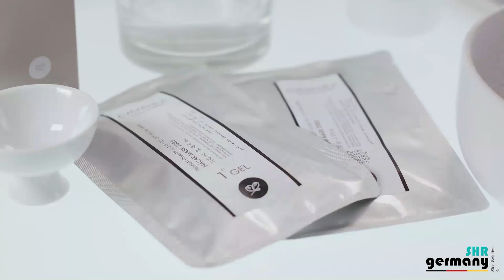Casmara Advanced Nácar Treatment 2x 6 Phasen Behandlung präsentiert von SHR Germany GmbH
Advanced Nácar: Die professionelle Behandlung, um Ihre Haut zum Strahlen zu bringen

Das professionelle Advanced Nácar Treatment von Casmara verleiht Ihnen einen strahlenden Teint mit effektiver Anti-Aging-Wirkung! Pigmentflecken sowie ein fahler, matter Teint und eine unebenmäßige Haut gehören damit der Vergangenheit an. Doch das Advanced Nácar Treatment geht noch weiter: Selbst Pigmentierungen und Schäden, die noch nicht bis in die oberen Hautschichten vorgedrungen und daher noch nicht sichtbar sind, werden mit diesem Treatment frühzeitig behandelt. Zusätzlich finden sich in diesem Treatment auch kraftvolle Anti-Aging-Wirkstoffe. Die Haut wird geglättet, die Zellalterung wird verlangsamt und Schäden durch äußere Einflüsse werden repariert.

Wie wirkt das Advanced Nácar Treatment?
Das enthaltene Niacinamid hat einen depigmentierenden Effekt, der Pigmentflecken und Pickelmale mindert. Der Next Generation Peel Complex peelt die Haut sanft mit der Hilfe von effektiven Säuren. Stop SMS Aging wirkt mit der Kraft der Asparagopsis Armata Alge der Zellalterung entgegen.

Was sind die revolutionären Ergebnisse?
Schon nach einer Behandlung sind Pigmentflecken verblasst oder ganz verschwunden, der Teint ist ebenmäßig, sichtbar verjüngt und strahlt.

Das Advanced Nácar Treatment besteht aus 6 Phasen: 5 Einzeldosen-Phasen und einer Peel-Off-Maske. Dabei werden die ersten beiden Phasen wieder mit Wasser abgenommen, der Rest besteht aus Inhaltsstoffen, die auf der Haut verbleiben und dort ihre einzigartige Wirkung entfalten.

Phase 1: In diesem Peeling kommen drei Säuren zusammen: Weinsäure, Zitronensäure und Salicylsäure, sowie zwei Moleküle, die von Azelainsäure abgeleitet werden. Eine Formulierung, die einen starken Peelingeffekt hat, aber nicht irritierend auf die Haut wirkt. Abgestorbene Hautzellen werden ebenso effektiv beseitigt wie oberflächliche Verfärbungen der Haut.

Phase 2: In diesem Schritt werden die Säuren des vorangegangenen Peelings neutralisiert. Der pH-Wert der Haut wird wieder ausgeglichen.

Phase 3: Auch in diesem Schritt kommen mehrere Säuren zusammen, unter anderem Mandelsäure, die intensiv gegen Pigmentierungen wirken. Gleichzeitig wird neuen Pigmentflecken (ausgelöst durch UV-Strahlung) vorgebeugt, die Haut wird nachhaltig geschützt.

Phase 4: Hier soll im Anschluss an die vielen Säuren die Schutzbarriere der Haut wieder aufgebaut werden. Die Creme vitalisiert, spendet Feuchtigkeit und beruhigt die Haut.

Phase 5: Die Nácar Maske beruhigt und klärt das Gesicht. Nach der Behandlung mit verschiedenen Säuren wird die Haut nun intensiv beruhigt und entspannt, Rötungen werden gemildert und es entsteht ein angenehmes Hautgefühl. Zudem wirken die enthaltenen Aminosäuren der Maske aktiv aufhellend und tonisierend und bieten zudem noch einen intensiven Anti-Aging-Effekt, der die Haut strafft und Falten mildert.

Phase 6: Mit der Anti-Aging-Creme runden Sie das Advanced Nácar Treatment perfekt ab. Sie enthält ebenfalls klärende, aufhellende und straffende Komponenten. Die Creme hat eine leichte Textur, die schnell einzieht und die Wirkstoffe des Advanced Nácar Treatments in der Haut einschließt.

Bieten Sie Ihren Kunden die einzigartige Pflege von Casmara auch für zu Hause an, mit den Produkten der Lightening-Serie für das tägliche Verwöhnprogramm!

Adresse            :  Hans-Sachs-Str. 17 40721 Hilden